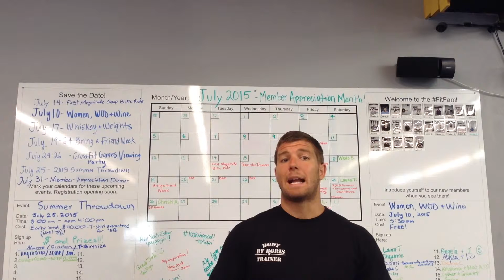First Magnitude Group Bike Ride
Join Body by Boris in conjunction with the G3 Triathlon Club and Sportody for a group ride. We will be leaving from First Magnitude, biking the Hawthorne Trail, and finishing at First Magnitude for some cold ones. Bring your bikes and we hope to see you there!

For more updates on MEMBER APPRECIATION MONTH, SUBBSCRIBE to our channel!